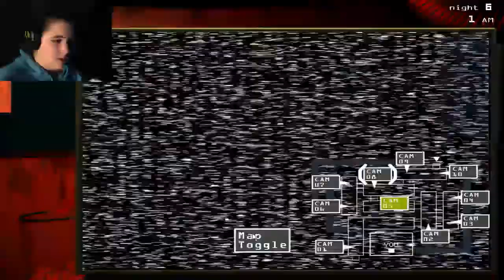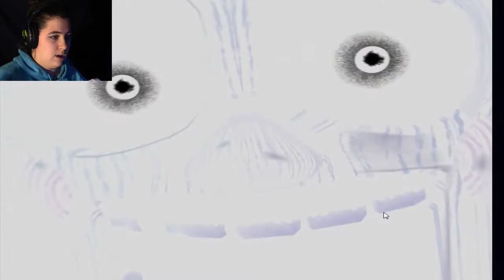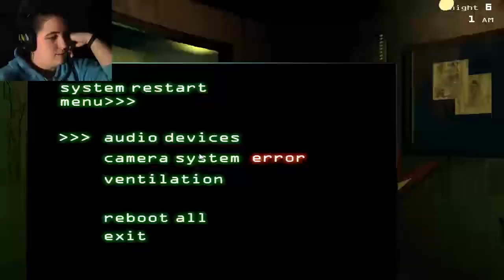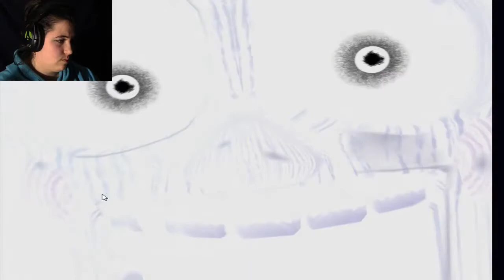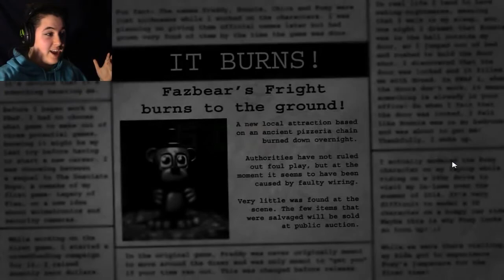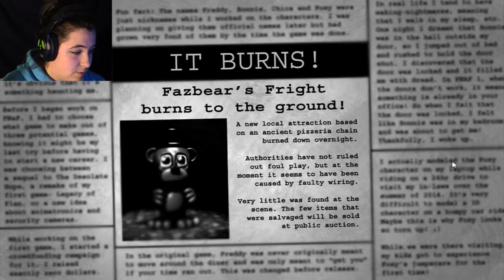MONTAGE OF DOOM! Night 6 • Fnaf 3 • Ep 4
Nightmare mode, here we come! I warn you now, I left in every single Springtrap jump scare I endured. I cut out 90% of the rest. If I had left in every single jump scare that happened, the jump scares alone would have been 6 minutes of the video.

►About The Game:
The  game picks up 30 years after the first one. The formula for the gameplay is familiar to the first two, but the dynamics of how it works are quite different. What new lore will we get to learn about the games dark backstory?